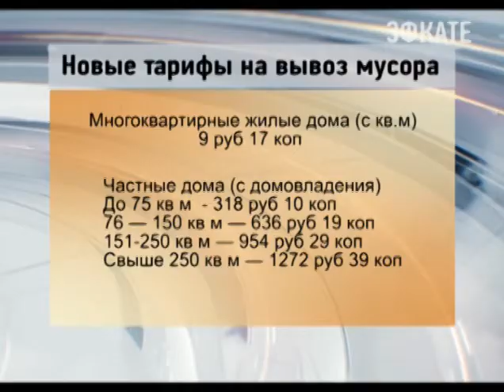Новый расчет тарифов на вывоз мусора Новости 24 Сочи Эфкате